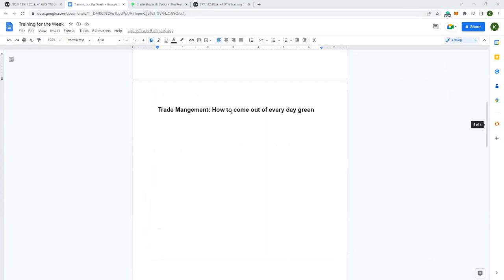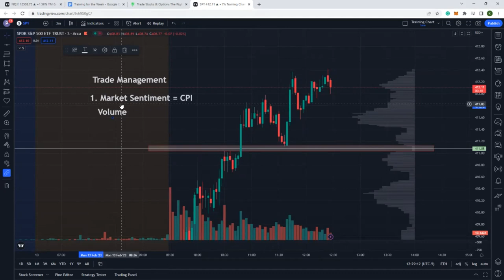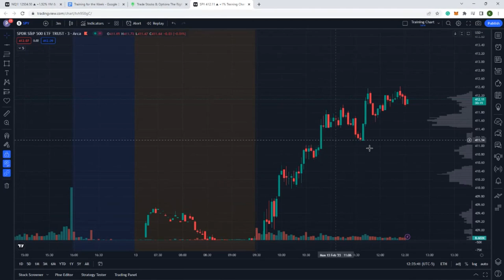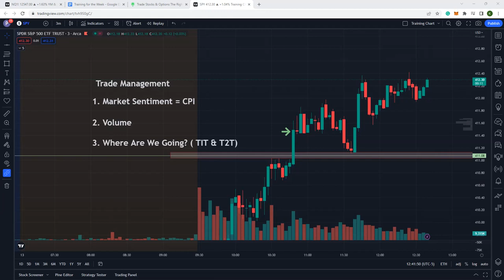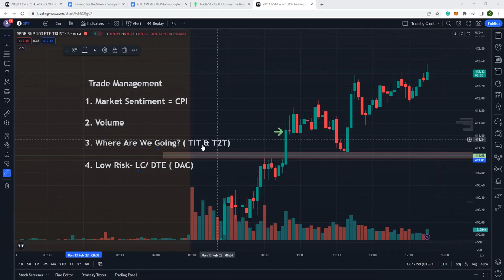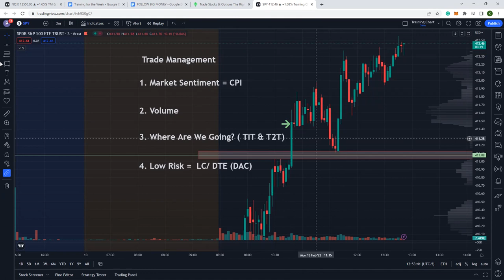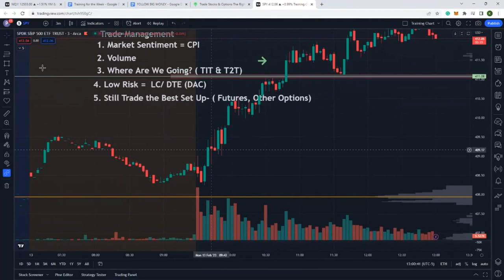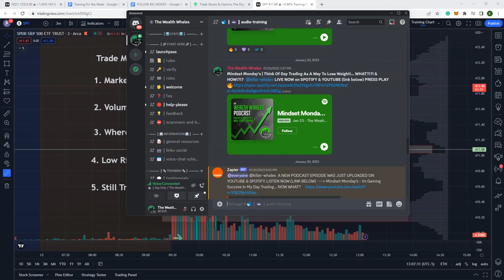Making Money In Day Trading Requires | Trade Management: 5 Tips To Come Out Of Each Day Profitable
Title: Making Money In Day Trading Requires | Trade Management: 5 Tips To Come Out Of Each Day Profitable

Discussion: In this video I give 5 tips to end profitably everyday no matter what. Get the training you need to crush it every day. go here for training